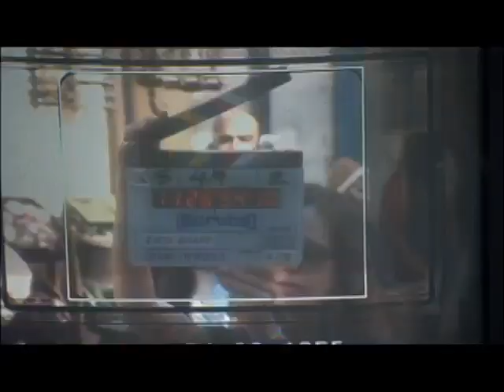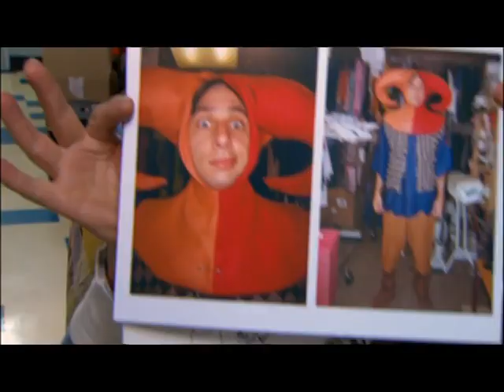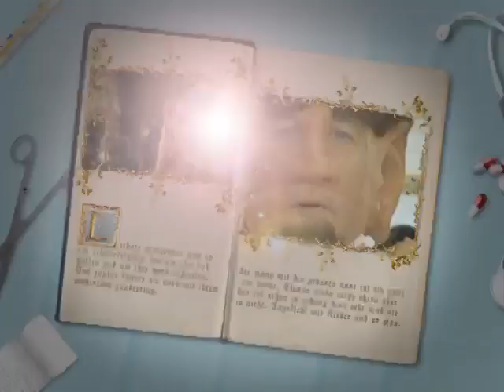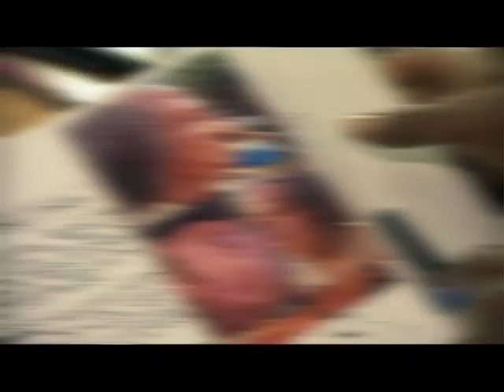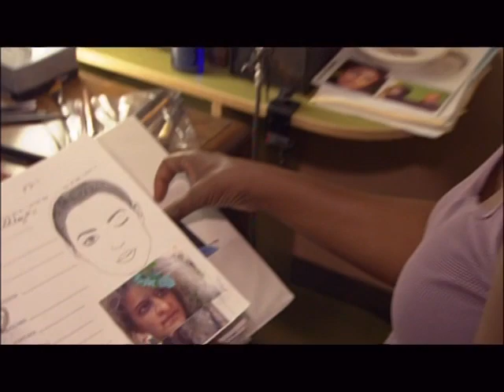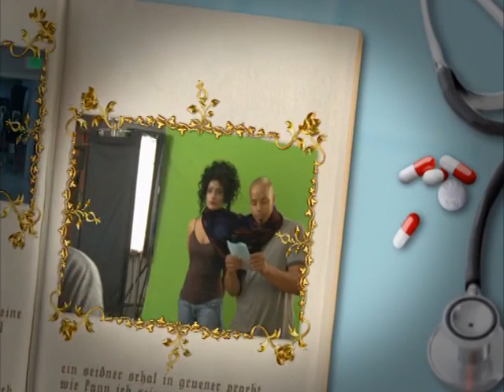SCRUBS - The Princess Bride Episode | Outtakes | Making of.. | Part 2 2007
SCRUBS - Best of season 7 | TV outtakes, deleted scenes, never-before-seen footage |

Scrubs Merch/Full Videos